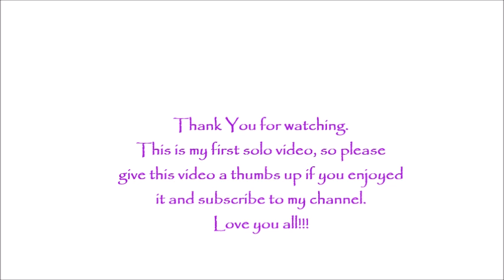The Tequilla and Mexican Food Festival || The Purple Gypsy